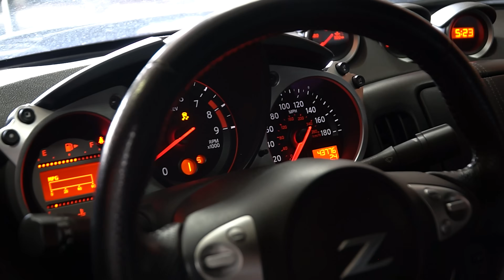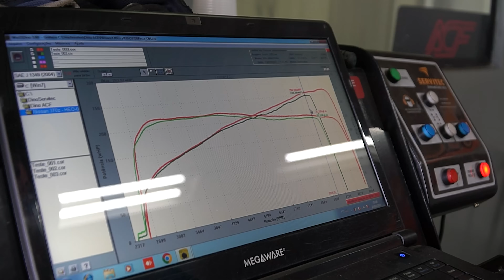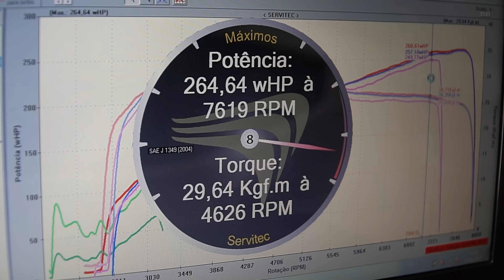UMA PEÇA DE PERFORMANCE PODE TIRAR POTÊNCIA DO SEU CARRO!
QUER APRENDER MAIS SOBRE MOTORES E INJEÇÕES ELETRÔNICA?

NOSSAS UNIDADES:

     SÃO PAULO/SP (Ipiranga) - Race King
     Av. Dr. Ricardo Jafet, 1050 - Ipiranga

     SANTOS/SP (Vila Matias) - Race King
     R. Joaquim Nabuco, 63 - Vila Matias

     MANAUS/AM (Praça 14 de Janeiro) - Sada Auto Center
     Av. Visc. de Porto Alegre, 1233 - Praça 14 de Janeiro